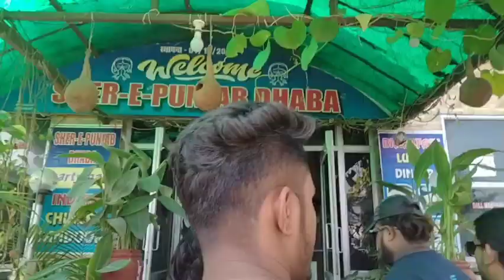onak kosto kora Babar kacha galam